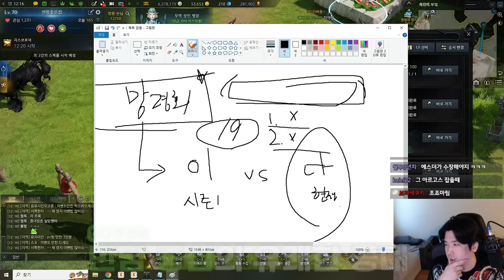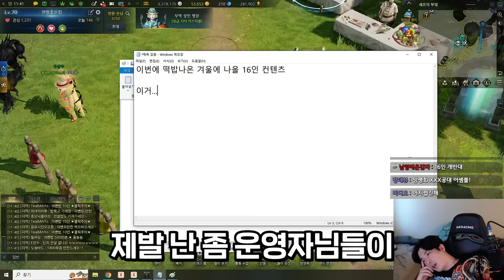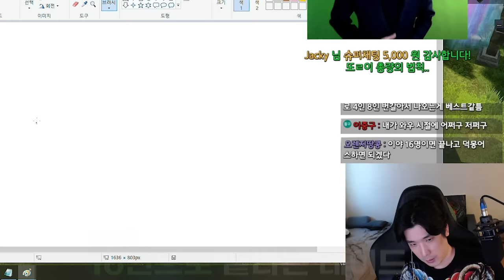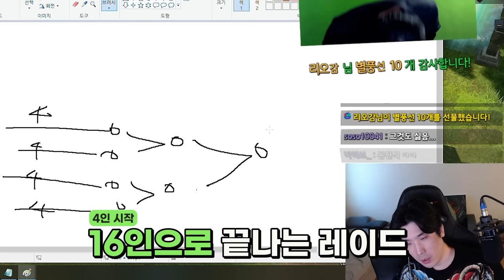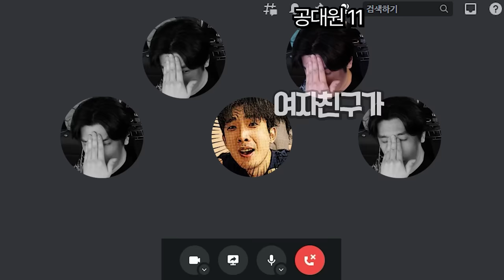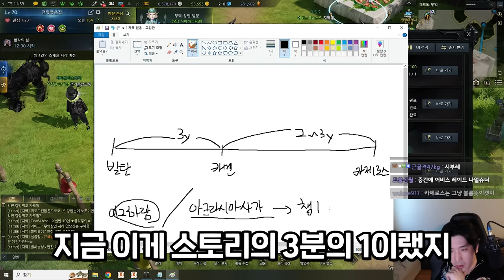이다의 카멘 레이드 후기 [로스트아크]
▶생방송 원본